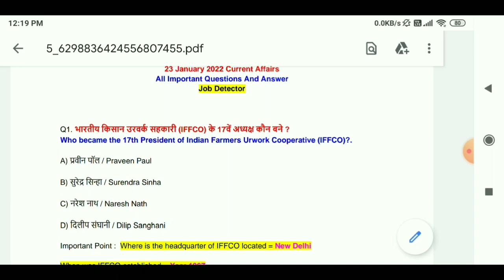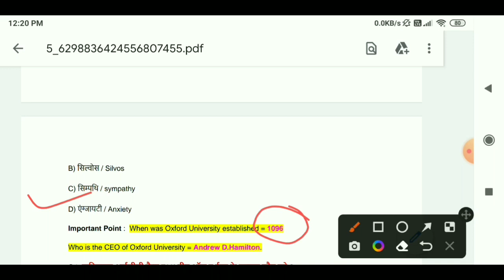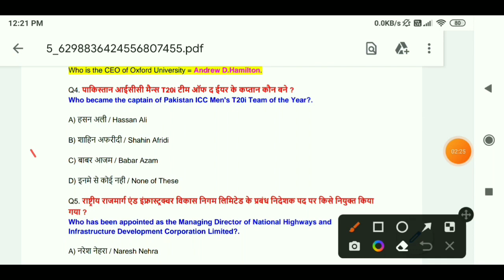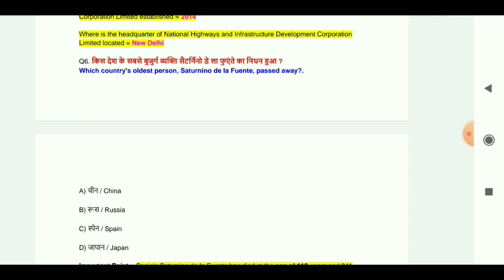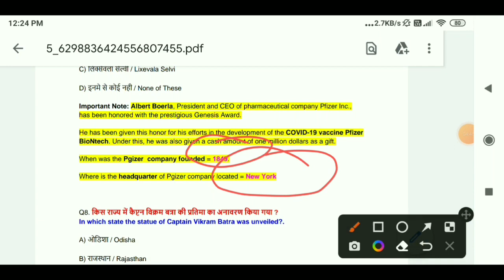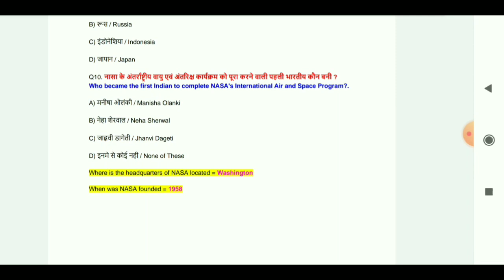23 January 2022 Current Affairs In English | tata apprentice 2022 classes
23 January 2022 Current Affairs In English | tata apprentice 2022 classes | current affairs 2022 |

january ka current affairs
tata apprentice ke lie classes
tata apprentice classes
tata apprentice online classes